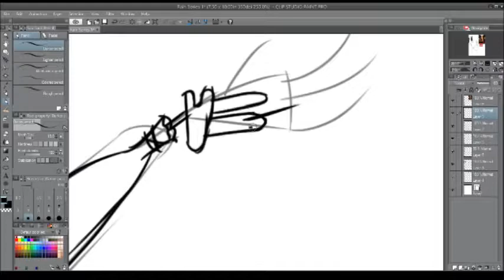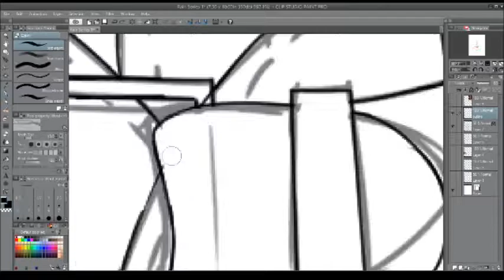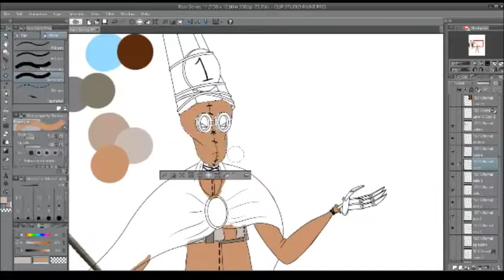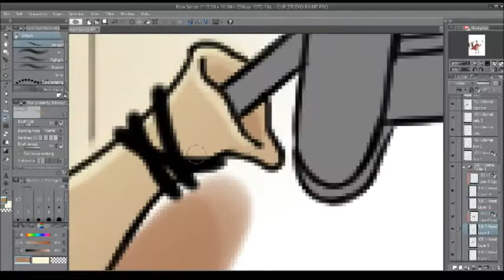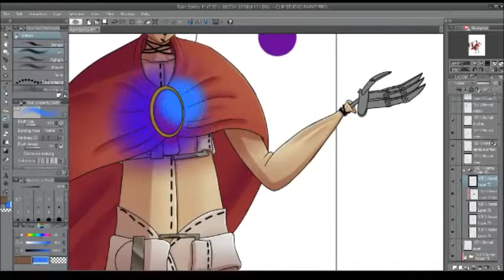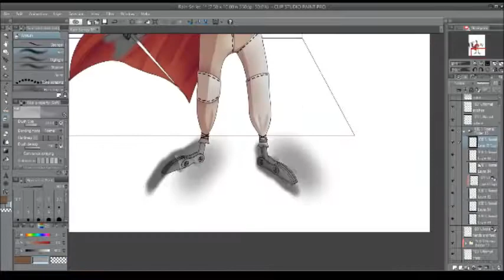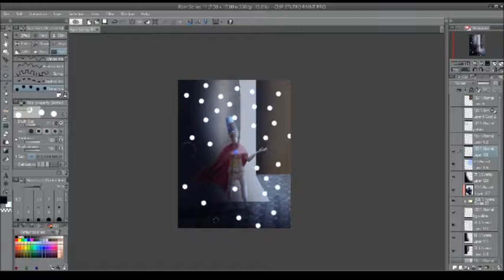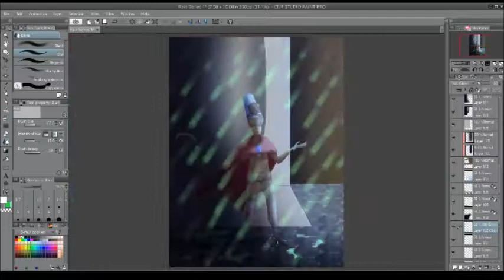Soul Rain (1)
1, from the 2009 movie 9, standing in some of that Soul Rain from the end.